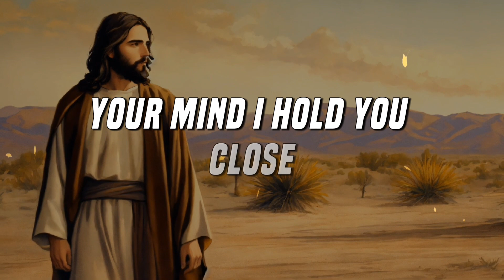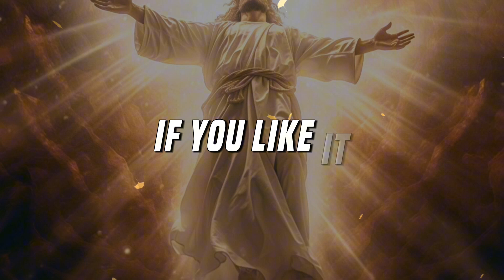STAY WITH ME AWHILE | God massage today | Christian motivational quotes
god message
god's message,
universe message
god’s message today
jesus message
God helps
Godly quotes
Bible Quotes
God Message Tarot
Financial abundance